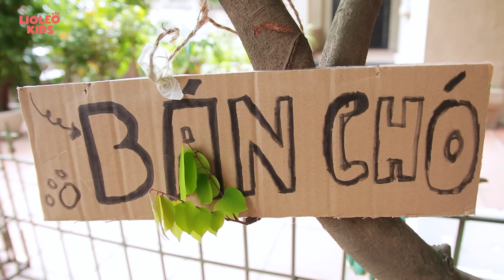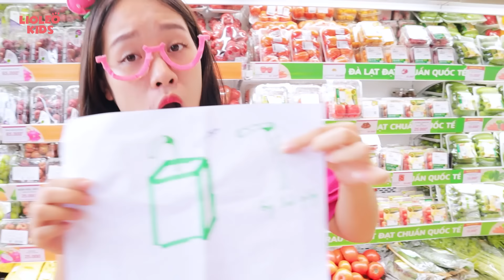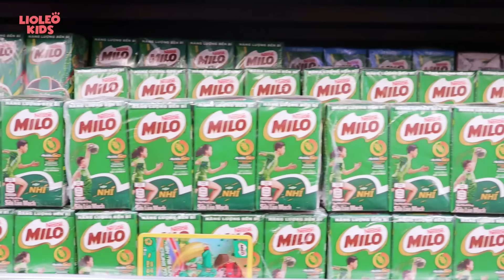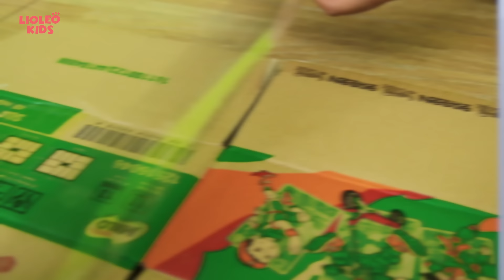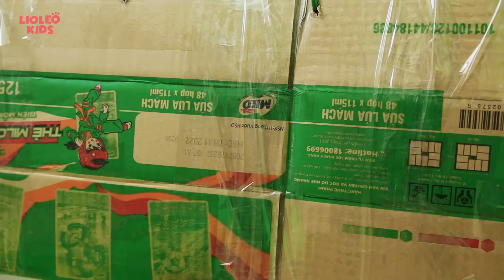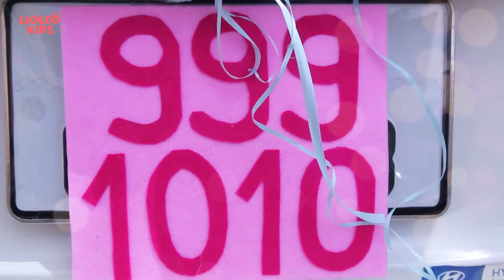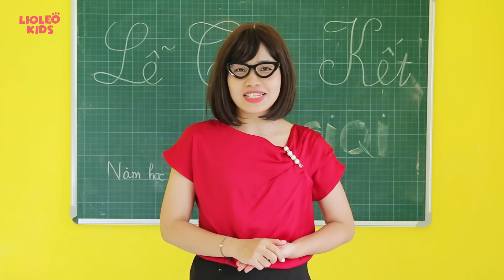VẼ GÌ MUA NẤY GIÀU - NGHÈO: Lần đầu chơi lớn sắm "SIÊU XE TIỀN TỶ" ?!!!!!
Dâu Mia và Andee Đậu đang cùng nhau tham gia thử thách Vẽ gì mua nấy, bọn tớ đã vẽ rất nhiều món đồ cực khó, liệu Andee Đậu nghèo khó vẽ một chiếc siêu xe thì sao, bạn ấy có hoàn thành được thử thách này hay không? Các cậu hãy xem hết video dưới đây nhé!

SIÊU XE GIÀU CÓ VS KHỐN KHỐ Thử thách Vẽ gì mua nấy - Lần đầu chơi lớn sắm SIÊU XE TIỀN TỶ